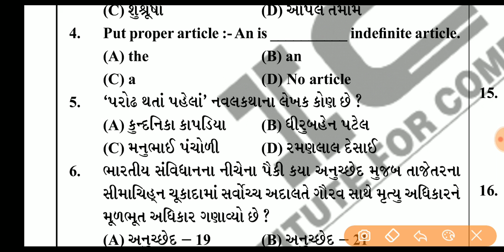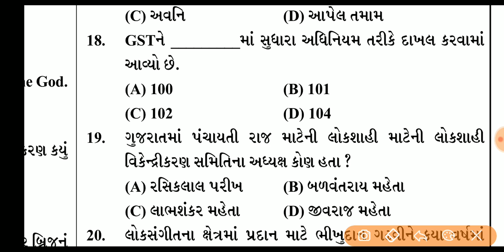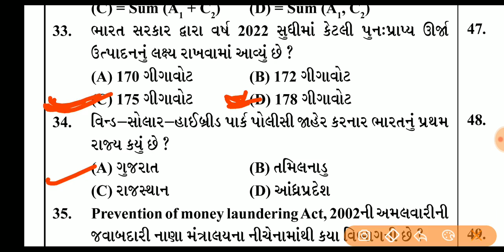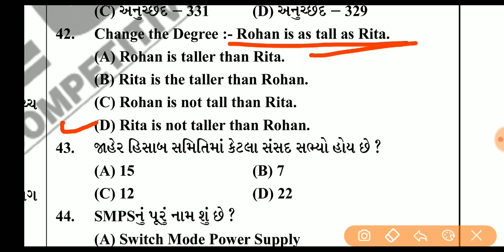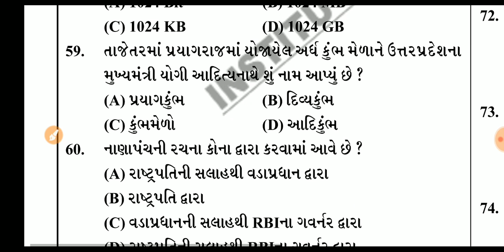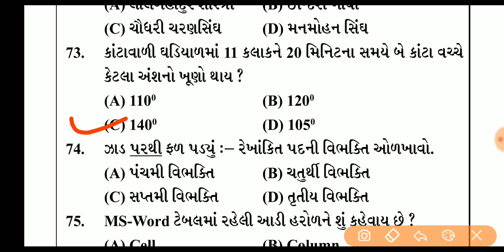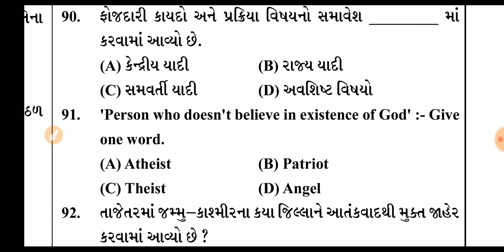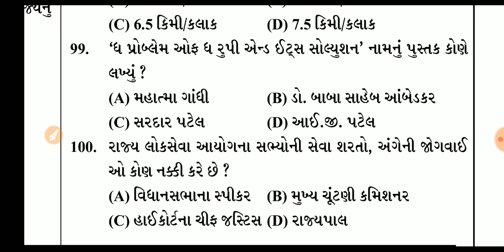Binsachivalay paper solution 4 | Binsachivalay exam 2019 | Binsachivalay exam syllabus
Binsachivalay paper solution 4 | Binsachivalay exam most imp question 2019 |  Binsachivalay exam syllabus

નમસ્કાર મિત્રો આજે આપણે આ વીડિયોમાં ' Binsachivalay  paper solution' 4થું જોવાના છીએ જેની અંદર આપણે Binsachivalay most imp questions પણ આવરી લેવામાં આવ્યા છે. જે આપણને Binsachivalay exam માં ખુબજ ફાયદો થય શકે છે. જે Binsachivalay exam syllabus મુજબ તૈયારી કરીયે તો ચોક્કસ સફળતા મળે.